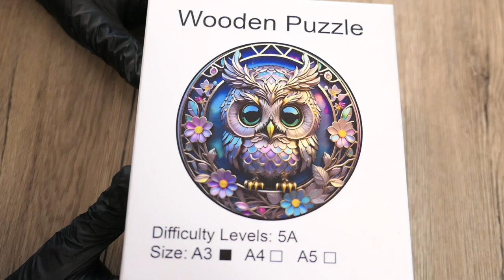Cute Owl Wooden Jigsaw Puzzle Super Satisfying